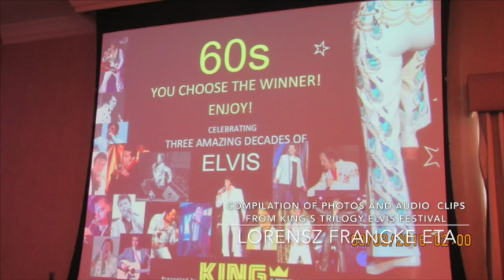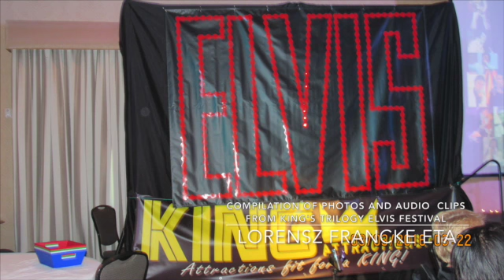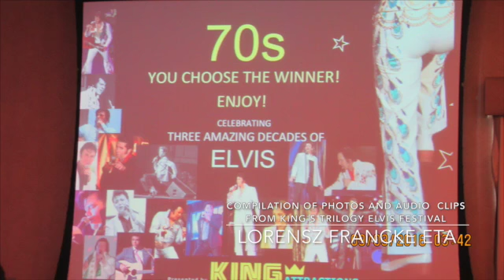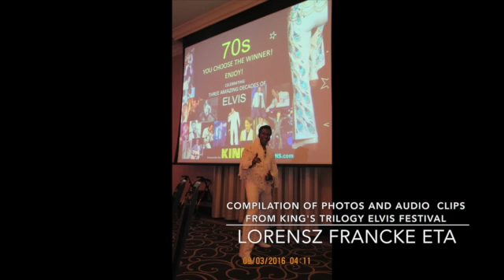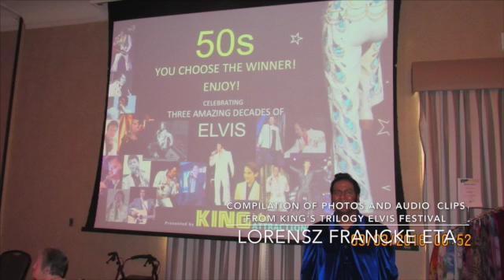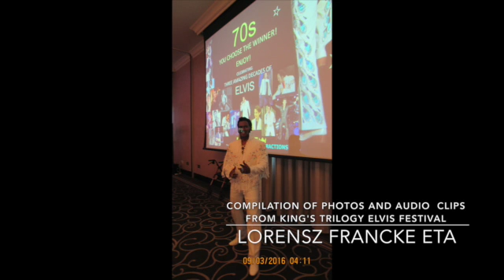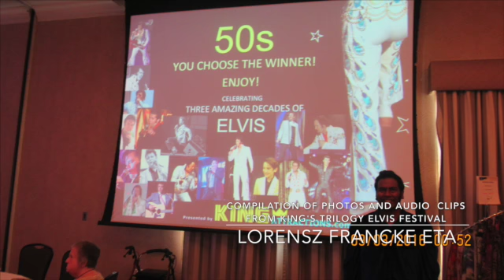King's Trilogy Elvis Festival in Guelph, Ontario